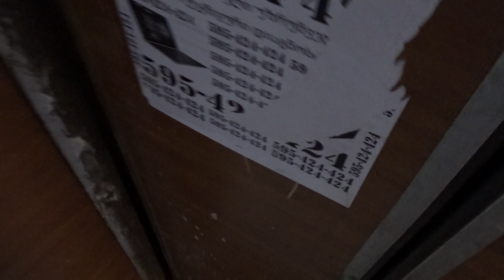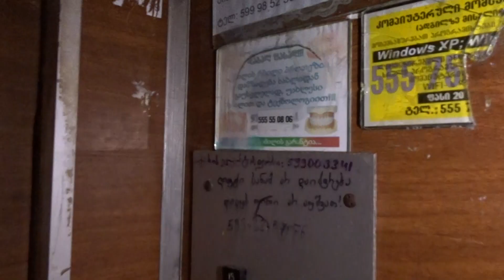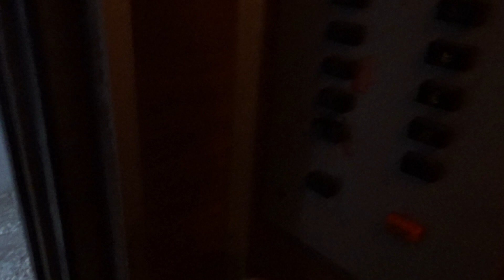Лифт СЛЗ-1981 г.р. (Грузия, Тбилиси) V=1 м/c. Q=320 кг